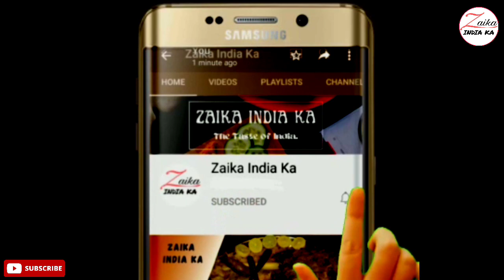Sitafal ki Kheer | सीताफल खीर | Custard Apple Kheer Recipe | Custard Apple Basundi | Zaika India Ka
Sitafal kheer recipe, sitafal ki rabdi kaise banaye, how to deseed custard apple, custard apple kheer, sitafal pulp recipe, how to remove sitafal seeds,
Sharifa kheer recipe.

tsp–छोटा चम्मच
tbsp–बड़ा चम्मच

Ingredients – सामग्री
4 medium sized Custerd Apple – सीताफल/शरीफा
1 litre full cream milk –
 दूध
5 tbsp sugar – चीनी
2 tbsp dry fruits – सूखे मेवे
1/4 tsp cardamom powder – इलायची पाउडर